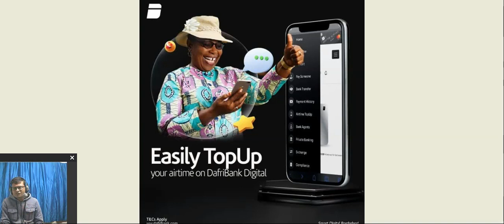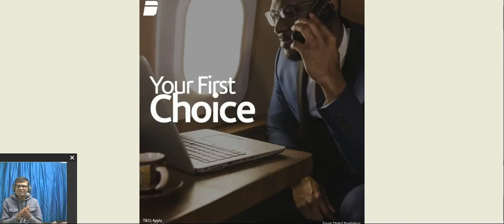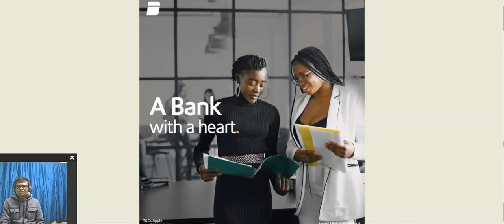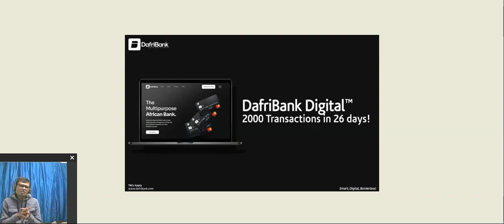DafriBank is an all-encompassing digital bank to serve as an electronic payment platform.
Grab some DBA token

I recommend you DafriBank Digital project. A detailed white paper and roadmap show that the project will be one of the best in its field. Join the unique project after reading the white paper.

BOUNTY PARTNER
Proof of authentication;